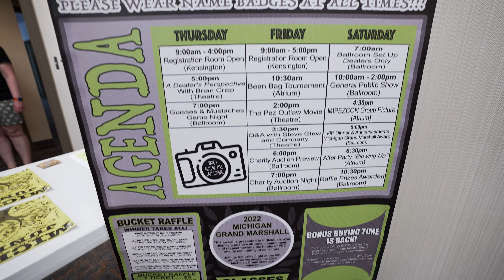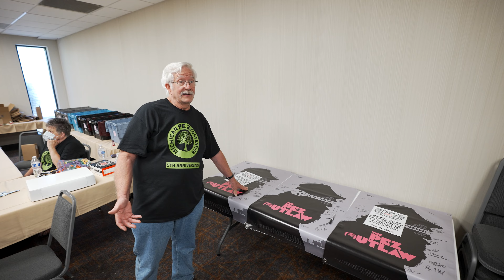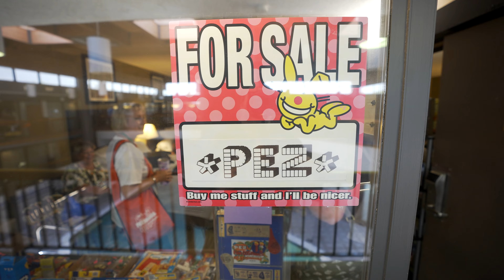My Second Day at the Michigan PEZ Convention in Ann Arbor Michigan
My Second Day at the Michigan PEZ Convention in Ann Arbor Michigan. The Michigan PEZ Convention took place from June 22nd - 25th, 2022. My second day attending the Michigan PEZ Convention was even more fun.! I got to play PEZ cornhole, go room hopping to shop for PEZ, I got an interview with Steve Glew aka The PEZ Outlaw, I ate some delicious tacos, and I attended the PEZ charity auction. I also got to meet and hang out with so many PEZ collectors. It sure was a super fun, exciting, tiring day!

Thanks again Jim and Jody Blaine for hosting the Michigan PEZ Convention. If you want to learn more about the Michigan PEZ Convention, here is the

Especially if you have any PEZ left to sell. Viewer might see something they want to buy.

It was so nice meeting other PEZ collectors. PEZ Conventions are so much fun! If you haven't attended a PEZ Convention the Michigan PEZ Convention would be a really great one to go to.

Erin Collects PEZ T-Shirts, Hats, Mugs and more!

My Address:
Erin Collects PEZ
16982 Manchester Rd 100

00:00 Introduction
00:14 I played cornhole at the Michigan PEZ Convention
04:15 I picked up my Michigan PEZ Convention registration packet 2022
05:21 Michigan PEZ Dispensers I got in my registration package 2022
08:25 Michigan PEZ Convention Merch to Buy
10:01 PEZ Outlaw Signed Movie Poster
10:37 Day 2 of the Michigan PEZ Convention Room Hopping Begins!
14:58 Michigan PEZ Convention Dusty Dog!
15:54 Michigan PEZ Convention Trading PEZ Swag!
19:17 PEZ Egg Baby Hat
19:59 Thanks for Watching My PEZ Videos!
23:45 Interview with Steve Glew aka The PEZ Outlaw
25:23 The PEZ Outlaw Q&A with Steve Glew The PEZ Outlaw and John Devlin
27:06 We went to downtown Ann Arbor to eat tacos at Condado
28:28 Michigan PEZ Charity Auction 2022
30:01 Outro